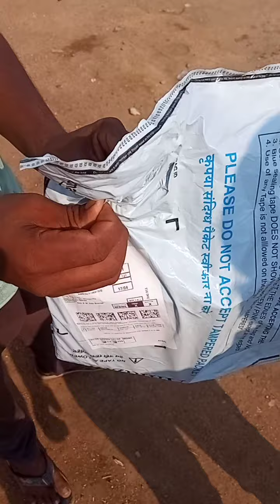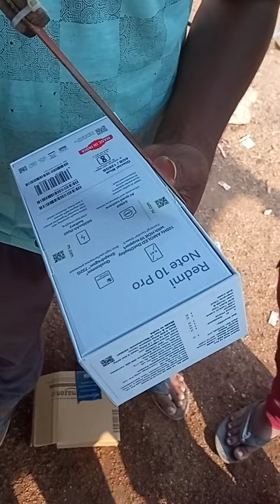Redmi Note 10 Pro Unboxing and Initial Impression Mass Unboxing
tq